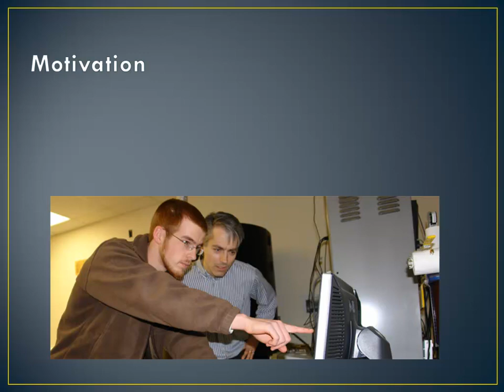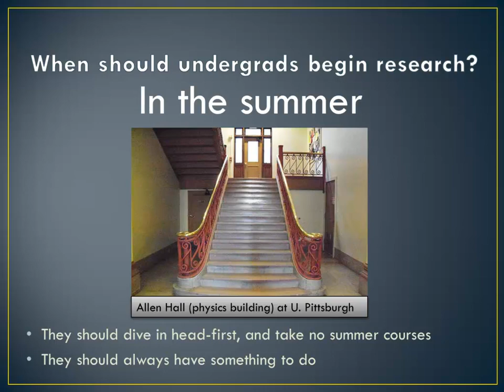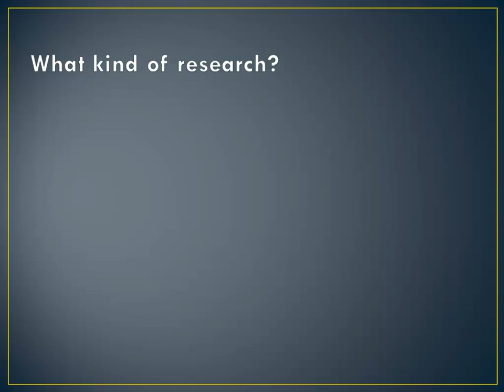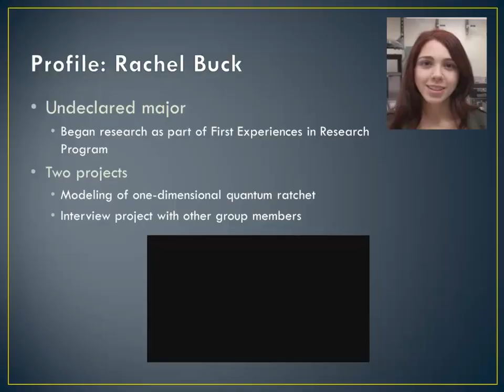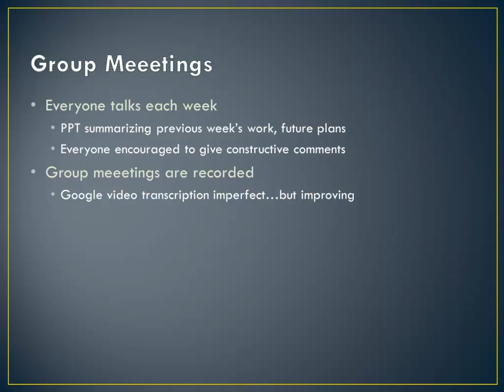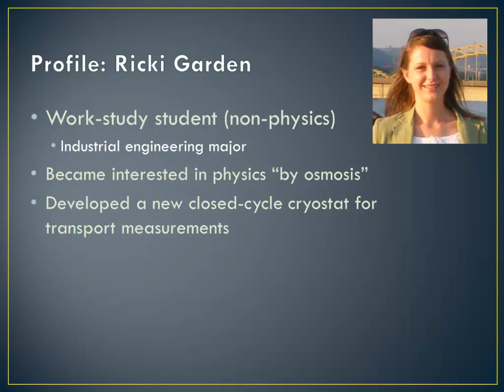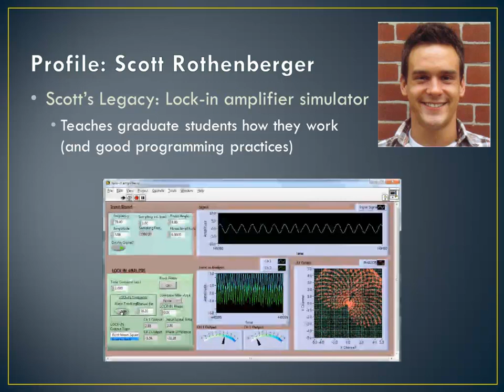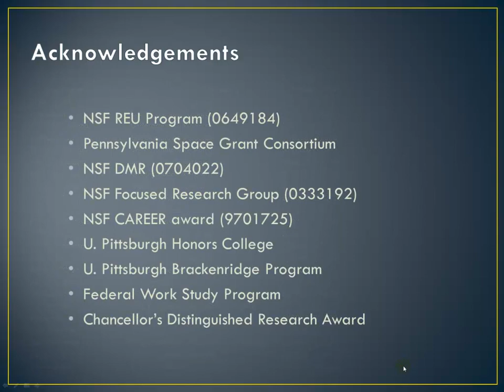Undergraduate research in Jeremy Levy's lab at the University of Pittsburgh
Talk given at the APS March Meeting in 2011.